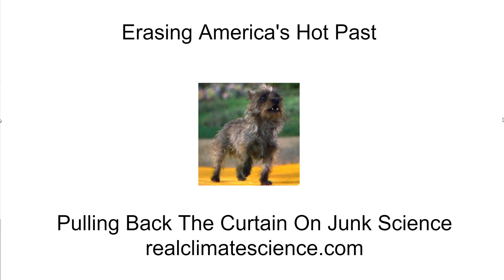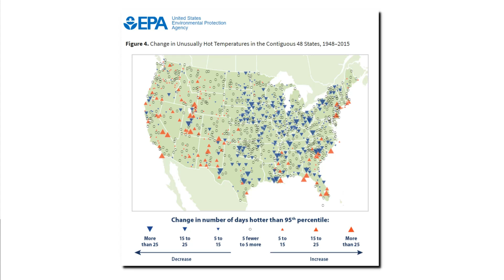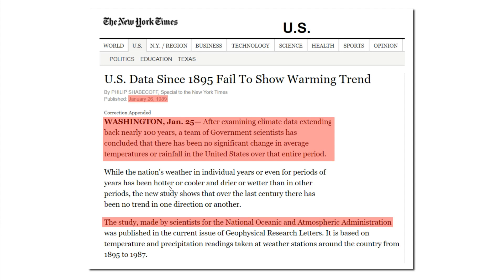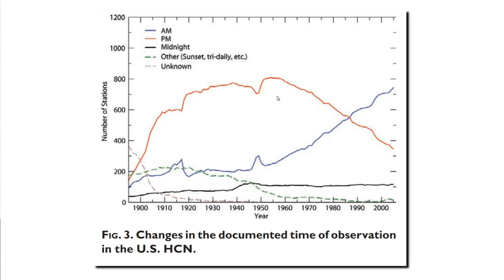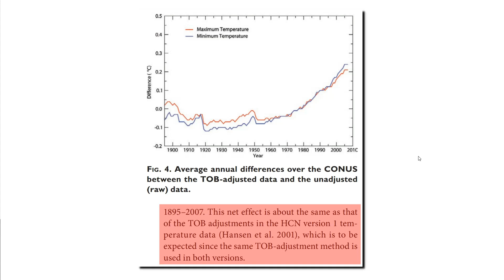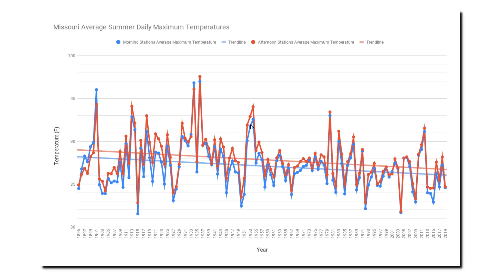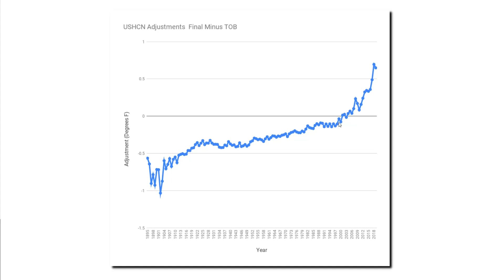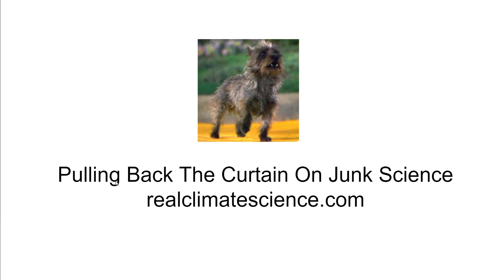Erasing America's Hot Past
This video is a must-watch for people wanting to understand what is going on with the climate crisis scam.  It shows what they are doing, how they are doing it, and what we need to do to prevent a hostile takeover of the corenerstone of our civilization - affordable, reliable energy.